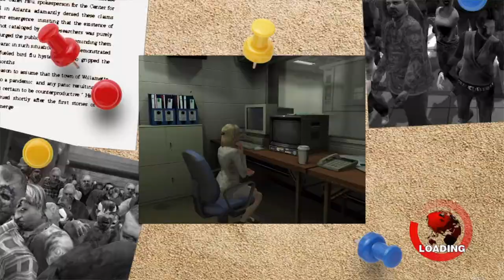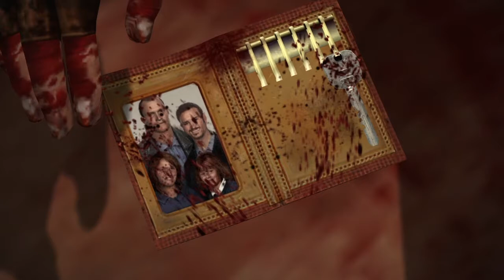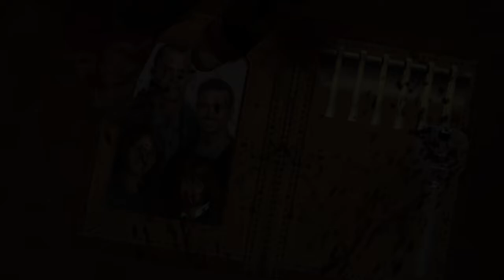Dead Rising Remastered, Cliff The Hatchet Man Boss!